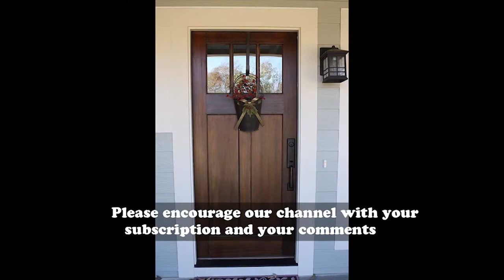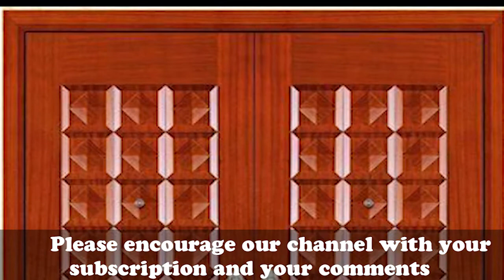Front Door Designs door designs door modules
Front Door Designs door designs door modules front door designs. door designs album. Different kind of front door designs. MODERN DOOR DESIGNS